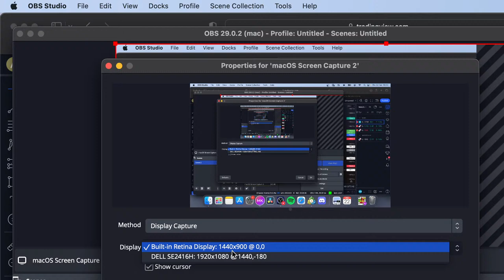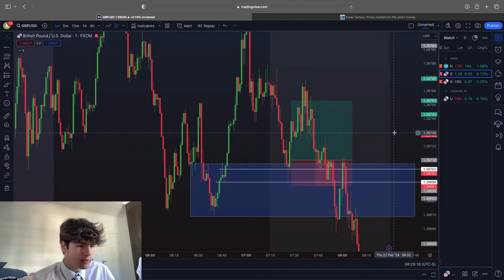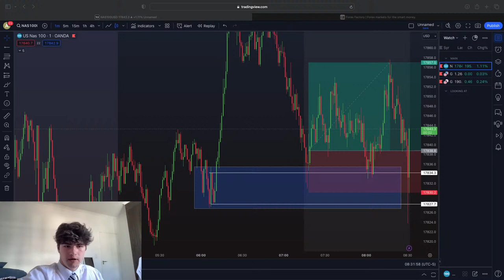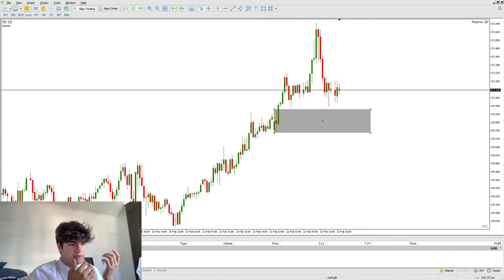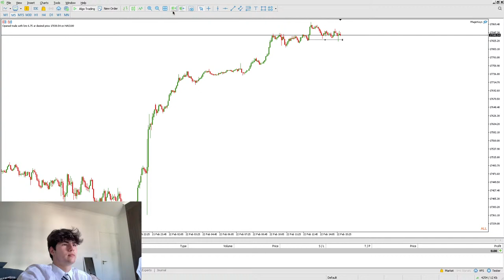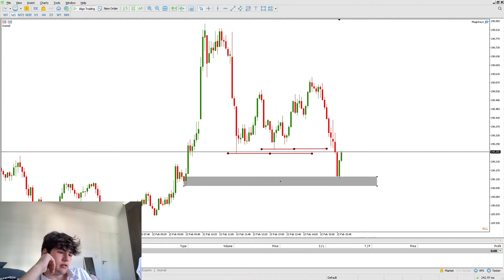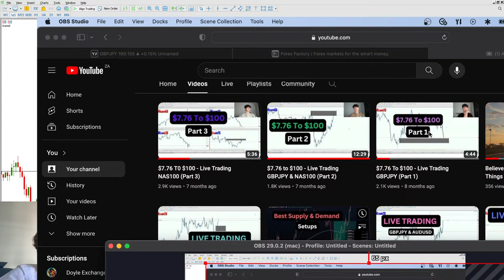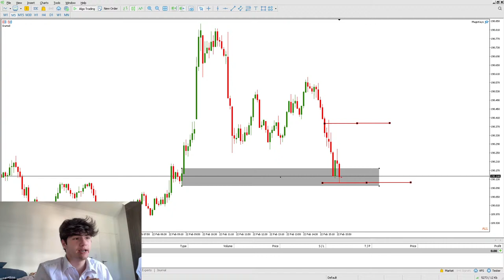Live Trading Supply & Demand